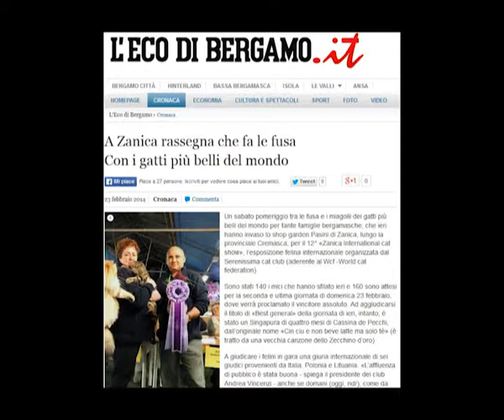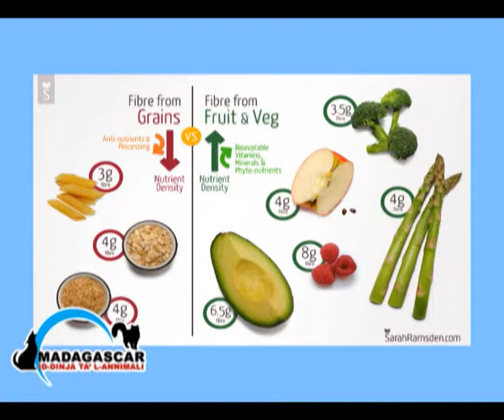Matthew Wismayer during Madagascar Programme - March 2014 (2)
Madagascar (Id-Dinja tal-Annimali) a successful tv programme dedicated to pets. Micabliss Group is preparing for the coming schedule of programmes. Madagascar (Id-Dinja tal-Annimali) will be aired Friday afternoon at 16.30hrs and with a repeat every Saturday at 16.30hrs on F Living Channel. The programme includes informative topics about pets mostly about cats and dogs. The medical aspect is one of the important topics in the programme where the vet will speak about the prevention and cure of pet illnesses.

A section dedicated to nutrition, is another important section, where the televiewers will learn about the basic elements of pet nutrition and the ingredients one should look for when going to buy pet food. One should always look for quality rather than quantity when looking for good nutritional food for the pets. Breeds of cats and dogs are two other slots in the programme where information about different breeds of cats and dogs will be given. Cat shows will be aired as well. Grooming is another important factor in the life of an animal. Grooming tips will be given to televiewers starting from simple things like clipping the nails up to a bath. Kids will be participating in the programme by bringing their own pet/s and speaking about them.

Other aspects of animals will be discussed by professional speakers like for example: animals which are helping humans to cope in their lives and also where help in needed to maintain animals in good health and in good condition. The programme closes with the section dedicated to plants, where tips to take care of plants are given. The programme is presented by Joanne Mifsud Micallef.